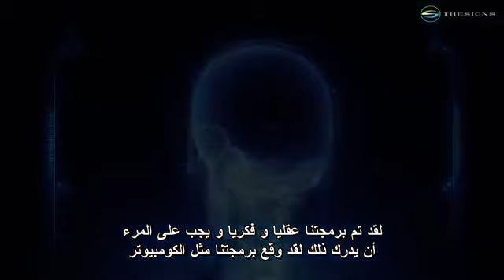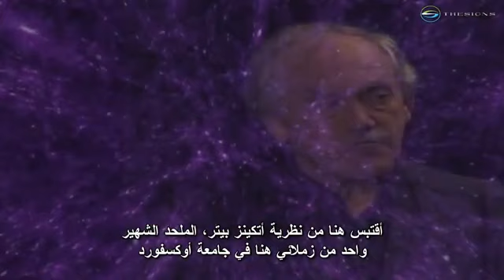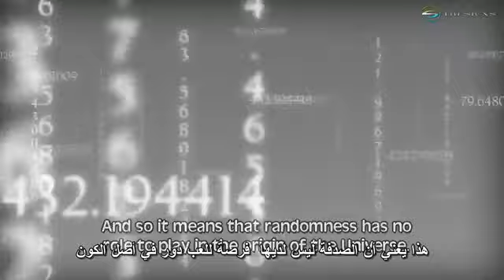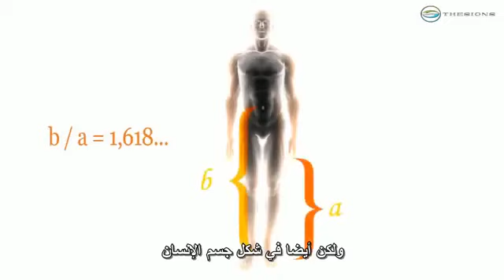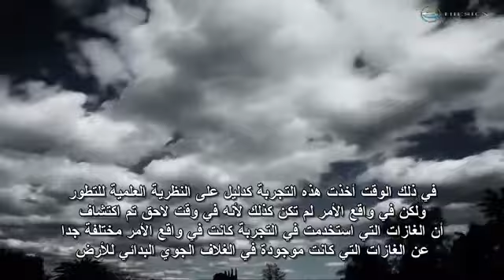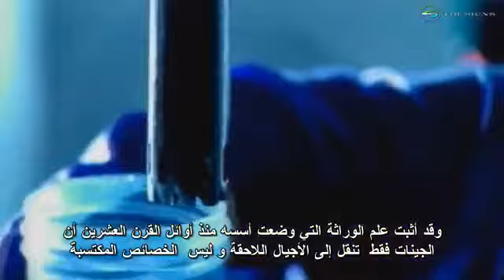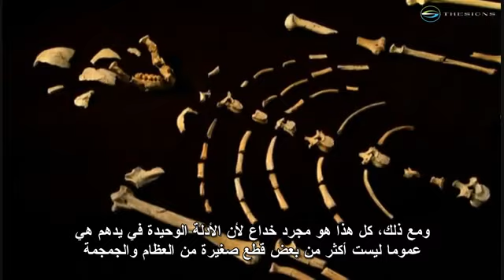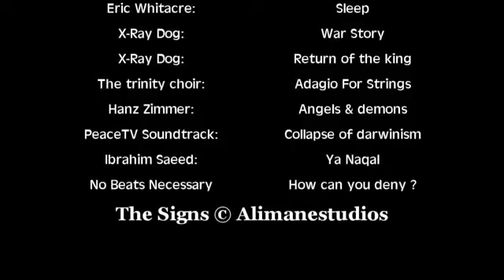العلامات The Signs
الأدلة على وجود الله- نشأة الكون- نظرية التطور